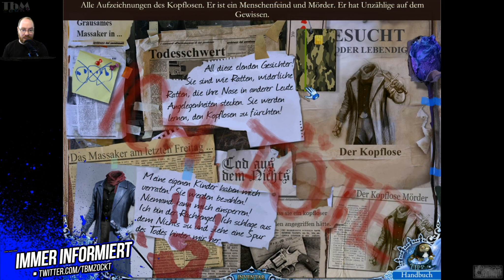Mystery Trackers 2: Raincliff #022 — Unkraut vergeht nicht [Let's Play]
▬ Hört das jemals auf?  Ja, morgen!
Nachdem ein paar Studenten auf mysteriöser weise im kleinen Kaff Raincliff verschwunden sind, ist es nun unsere Aufgabe als Detektiv heraus zu finden was passiert ist und die Studenten zurück zu holen.

━━┫ Let's Play
━ Kommentiertes Gameplay von TbMzockt